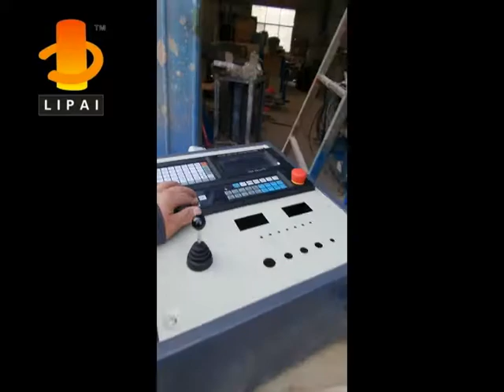CNC hardening machine tool